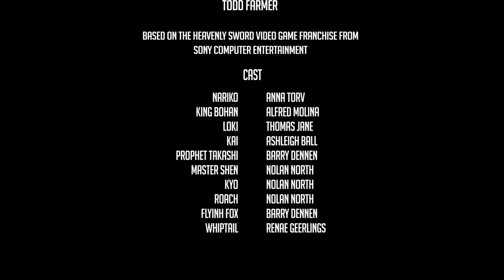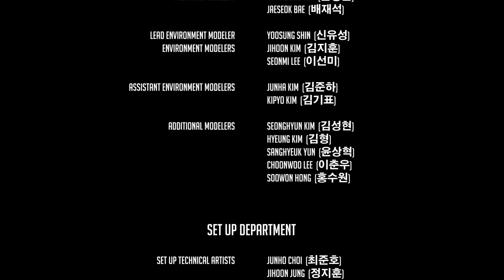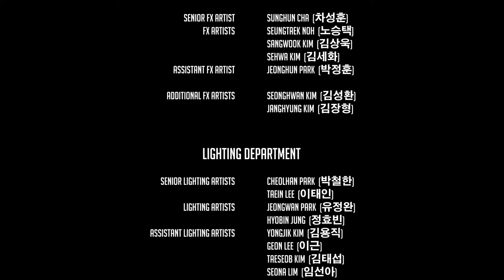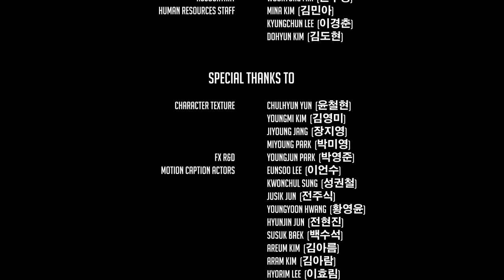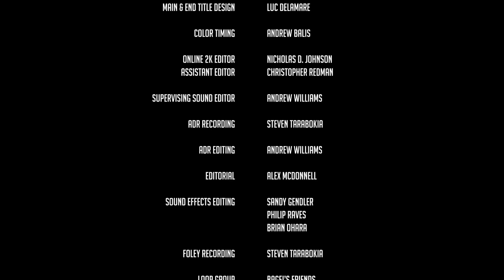Heavenly Sword (2014) | Full Movie | Anna Torv | Alfred Molina | Thomas Jane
Heavenly Sword is a dramatic tale of revenge that sees Nariko (Anna Torv), a fiery red-haired heroine, embark on a quest for vengeance against the invading King Bohan (Alfred Molina) and his army. Once considered the failure of a legendary prophecy, Nariko must wield a sword that was ultimately meant for another. This ancient Heavenly Sword, once belonging to a powerful deity, can never be wielded by a mortal without it slowly and inevitably killing them. For Nariko, it is a race against time to avenge her clan before her life is irreparably overtaken by the omnipotent Heavenly Sword.

Director: Gun Ho Jang
Writer: Todd Farmer
Stars: Anna Torv, Alfred Molina, Thomas Jane